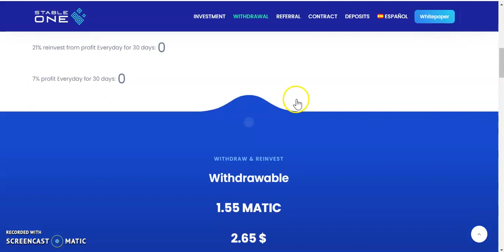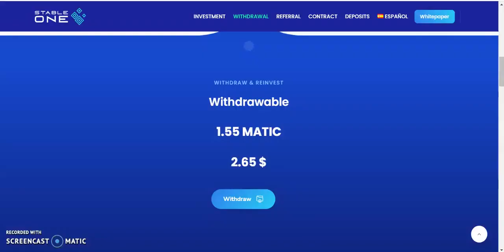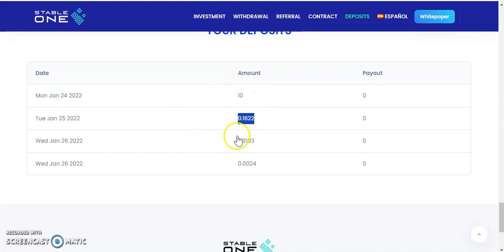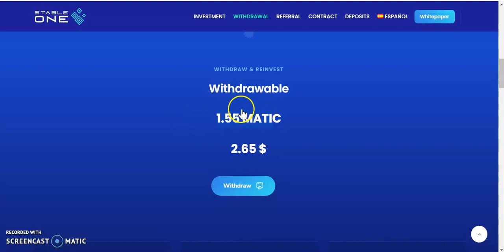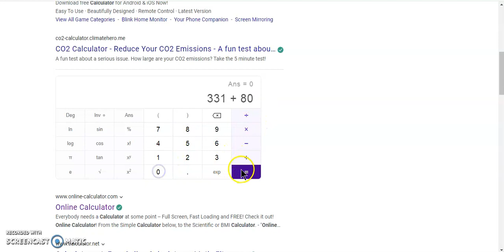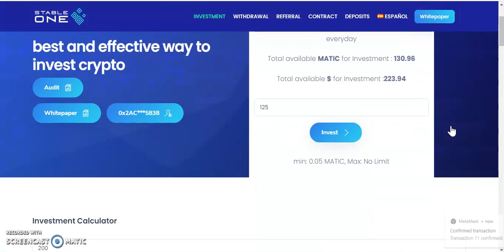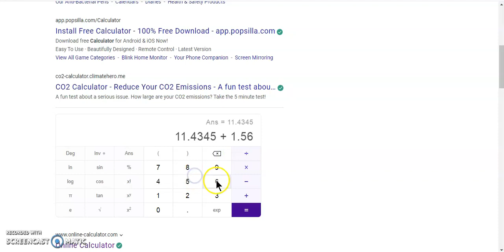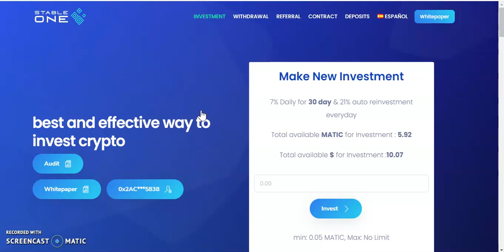Stable One 7% Daily Apr Tutorial how to Invest